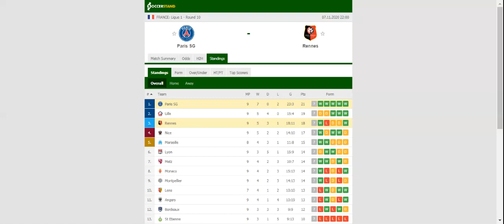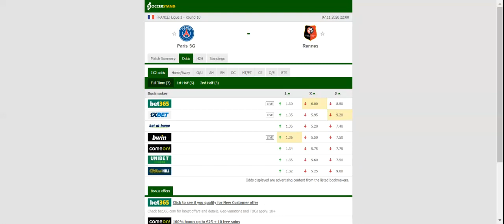PSG VS RENNES PREDICTION & BETTING TIPS - 07/11/2020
2021 college football predictions,
2019 college football predictions,
2020 ncaa football predictions,
nc state football predictions 2020,
2020 nebraska football predictions,
2020 uga football predictions,
10 football predictions 2020,
football songs,
football vines,
football skills,
football daily,
football games,
football khela,
football live,
football pump up,
football anime,
football analysis,
football asmr,
football agility drills,
football american,
football academy,
football anthem,
football boots,
football big hits,
football bloopers,
r/b football,
f c b football,
mattyb football,
s.a.b football,
football chants,